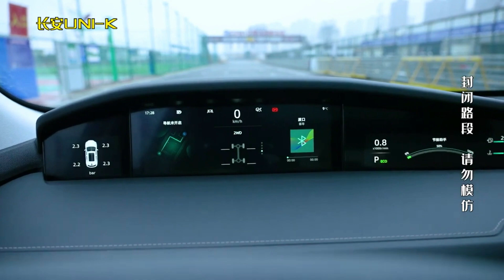Безбашенный Changan UNI-K 2021. Известны цены | Старт продаж | Скоро в России...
Всем привет!!!
    Китайская компания Changan определилась со стоимостью своего нового флагманского кроссовера UNI-K. Для такого богатого оснащения стоимость авто получилась не очень высокой. За стартовую комплектацию придется заплатить (1млн 800тр рублей). При этом уже в такой комплектации можно рассчитывать на премиальное оснащение. Под капотом находится 2,0-литровый турбомотор с мощностью 233 л.с. и 390 Нм крутящего момента. Работает он в паре с  современной 8 ступенчатой АКПП. Заявленный расход топлива  колеблется от 8,4 до 8,9 литров на 100 км пути в зависимости от привода версии.
     Длина кроссовера – 4м 87 см, ширина – 1м 95 см, высота – 1м 70см, колесная база равна 2м 89 см. У переднеприводных версий клиренс равен - 173 мм, у полноприводных - 182 мм.
     Из оснащения выделим камеры кругового обзора, современную мультимедийную систему с большим экраном, климат-контроль, доступ в салон без ключа, интеллектуальный круиз-контроль. При этом такая версия имеет только два ведущих колеса. За полноприводную модификацию придется доплатить существенно (172 тыс. рублей).
Максимальная комплектация кроссовера обойдется в (2млн 175 тыс рублей). К уже имеющимся опциям добавляются вентиляция сидений, электропривод багажника, распознавание водителя по лицу, премиальная акустическая система на 14 динамиков и атмосферная подсветка салона с богатым выбором цветов.
      При этом заправлять машину можно бензином с октановым числом 92. В российском представительстве Changan уже заявили, что автомобиль доберется и до нашей страны – произойдет это уже в этом  году.
     Как вам новый Чанган Юни К? Рассмотрели бы его в качестве альтернативы?